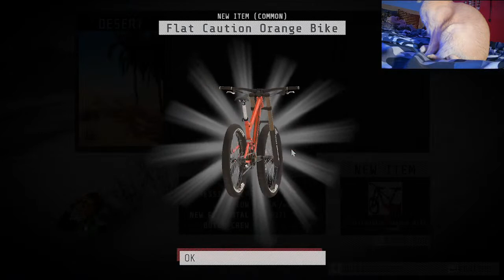Playing descenders.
In this stream I play descenders.
I added a Gizmo CAM.
Sorry that my mic was soft I'll try fiching that.